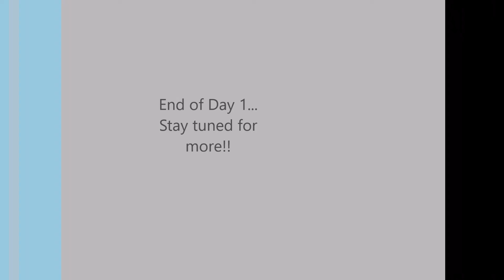100m Wheelie Challenge